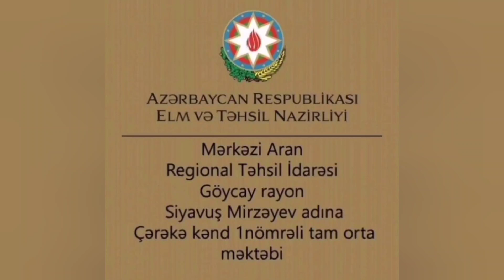5_a sinfi. İnformatika ikinci summativ qiymətləndirməyə hazırlıq.